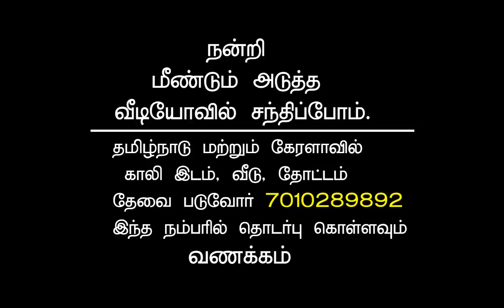245.THENI DIST. 25 LAKHS BUDJET HOUSE in THENI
245.THENI DIST. 25 LAKHS BUDJET HOUSE in THENI
3 CENT LAND(2.5 CENT HOUSE)
Service Charges:
 Local=300Rs,
with in 20 Kms=500 Rs
more than 20 Kms=1000 Rs & 1000+
You can buyback the Service charges in final settlement
Only 2% commision

We are Planing to Supply Coconuts, Cardamom, Silk cotton, Pepper etc... on Demand

1 KUZHI = 60 CENTS
1 ACRE = 100 CENTS
1 GROUND - 2400 SQFT